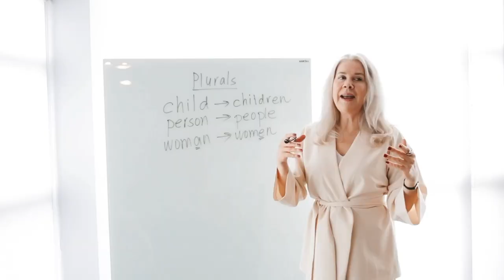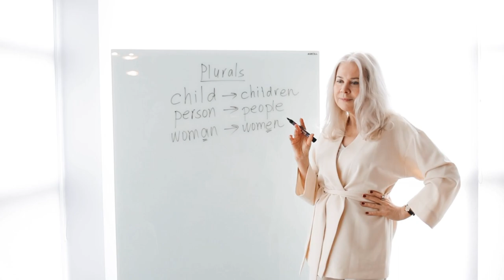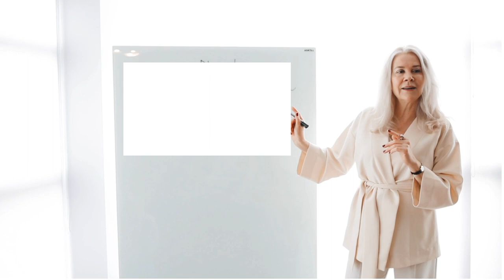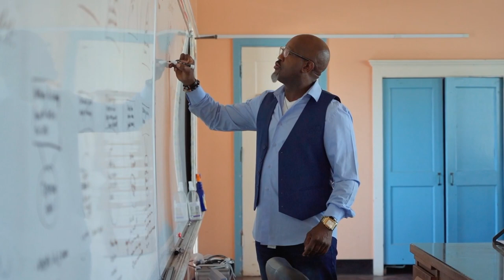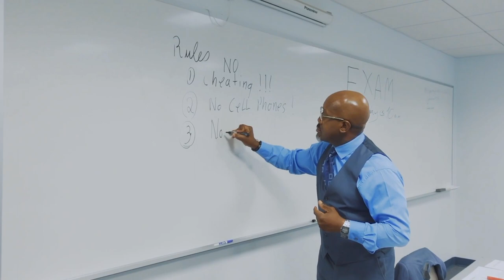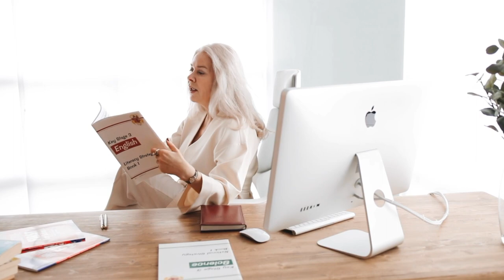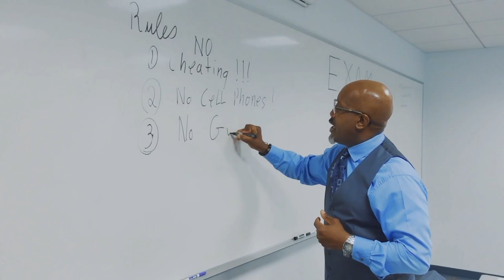what next after twelve in nepal || what next after +2 || what next after 12th science in nepal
what next after +2 in nepal || what next after 12th science ||  what next after twelve science in nepal || what next after 12th in nepal || what next after 12th science in nepal ||

nepal ma 12 paxi ke garne , nepal ma 12 paxi ke padhne,  nepal ma 12 science paxi ke padhne,  nepal ma 12 pachhi ke padhne,  nepal ma 12 science pachhi ke padhne
engineering entrance exam,  pokhara University scholarship syllabus,  pokhara University scholarship entrance syllabus,  ioe entrance syllabus,  ioe entrance exam preparation,  ioe entrance exam model questions,  ioe entrance exam model set,

12 पछि के गर्ने,  +2 विज्ञान पछि के गर्ने, 12 विज्ञान पछि के गर्ने, 12 पछि स्नातक कसरी गर्ने, 12 पछि स्नातक नेपाल मै गर्ने कि, 12 विज्ञान पछि स्नातक नेपाल मै गर्ने कि,

In this video I have been described about " what next after twelve science in nepal "